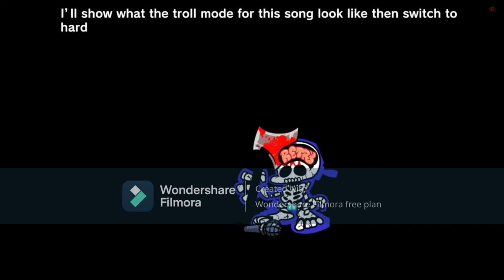¿Quién es MR. trololo?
este es mi video sobre mr trololo, lo hice dado a que nadie por el momento hizo un video del mod xd así que decidí hacer uno. disculpen el error de ortografía cuando dije 90s ya que en el loquendo tenia que decir noventas pero bueno xd.
créditos a comunity gaming por el gameplay de fondo
el perfil de mi amigo m3g4:M3G4#9928
el perfil de mi amigo el pro silver:elprosilver#4820